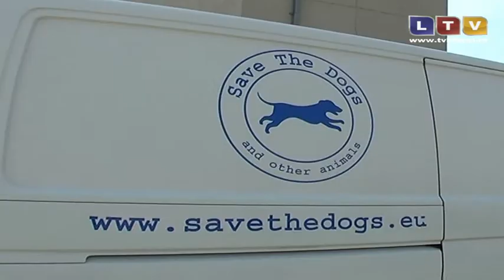La Cernavodă a inceput recensământul câinilor cu stăpân - Litoral TV